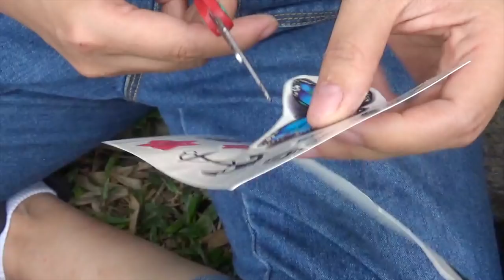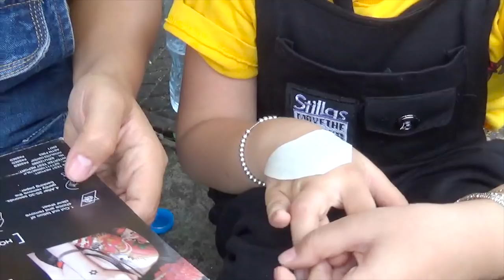Trò Chơi Dán Hình Xăm ❤Susi kids TV❤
Chị và em Susi hôm nay mới mua được miếng dán hình xăm đấy các em, miếng dán có rất nhiều hình đẹp như con bướm và lông công và các hình hoa văn rất đẹp, trò chơi dán hình xăm này cũng rất là vui các em mua thử về chơi nha.